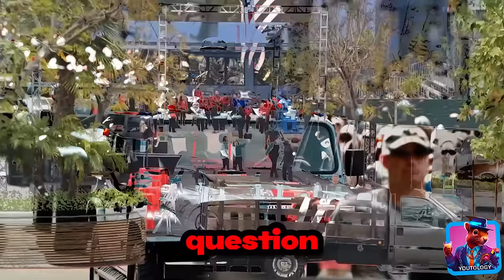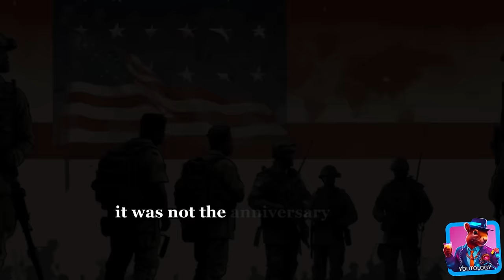Scientology recruit new members on Memorial Day - David Sanchez spotted😮😮😮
Join us as we explore the history and significance of Memorial Day, a day dedicated to remembering the brave men and women who sacrificed their lives for our freedom. What does Scietology have to do with it? Scientology uses this holiday to recruit new members undisturbed, without the protesters. They're using the LAPD to get rid of themselves and making taxpayers pay for it.